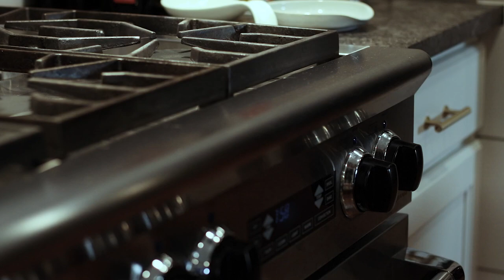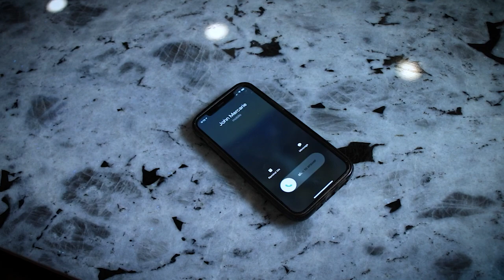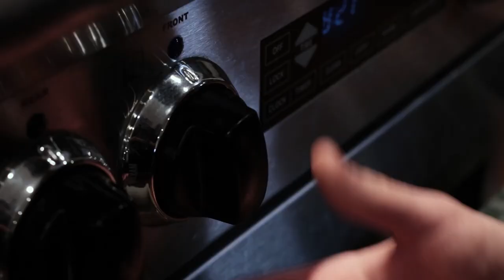The Last Summer Archives Project: DINNER TIME(Short Film)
The first film we made after high school. Shot on a Canon T7i and a kit lens with two lights.